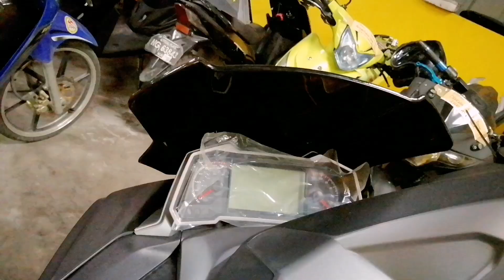RFI 175 4TH BATCH BRAND NEW